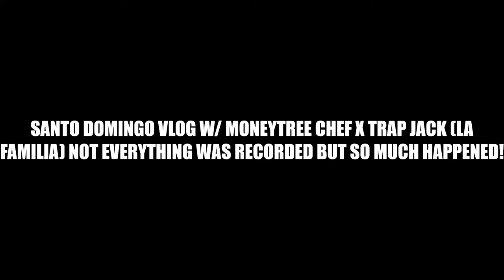Santo Domingo Vlog 2021 😱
A L L  M Y  L I N K S  B E L O W ⬇️

Stream “LA SENSEI” everywhere and comment your favorite track!

Rebels make sure to pass on the message! O N E  L O V E !

worldstar hip hop (ace chan)